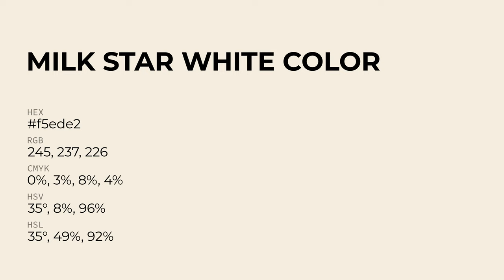Milk Star White color f5ede2 hex Cool Yellow color f5ede2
What color is Milk Star White ? f5ede2 hex, Cool Yellow color f5ede2

Hex f5ede2 Color Code is also known as Milk Star White color